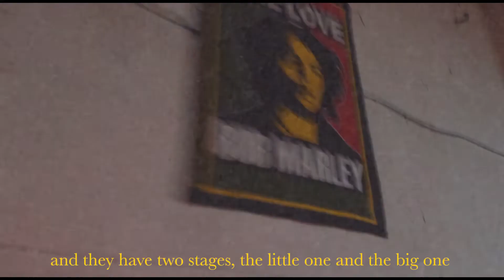wntwndrng - Chasing TAGI MO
“The meaning of the words all together is more or less, what I feel and what I want to express with my music...”

“It’s a music that makes you feel, gives you peace, emotion, security and it kind of gives you a space where you can be comfortable and be able to enjoy…”

“I was living in Menorca at the time and luckily at the same time being there the environment gives you a plus that makes you more creative...”

“Form a band that will be a very hard working process and a bit sacrificed because, it’s like you have to give everything that you have created in little pieces to other people so they can feel it the same way…”

Directed by Alex Francitorra
Traduction by Xavi Gispert